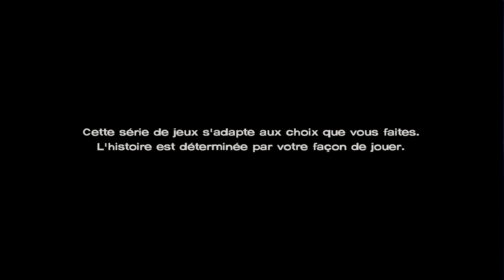The Walking Dead New Frontier (Ep4) #12